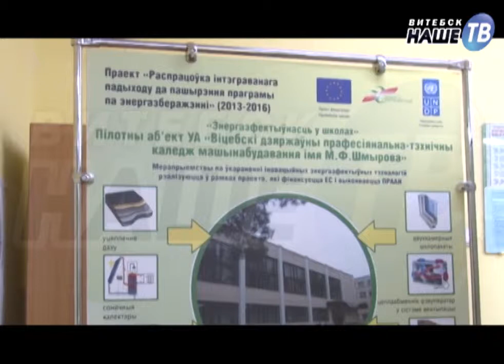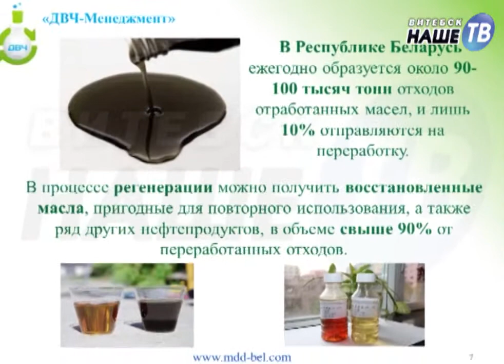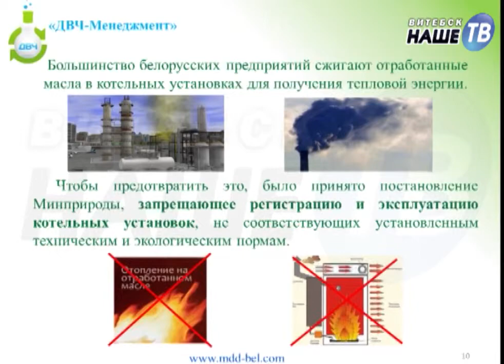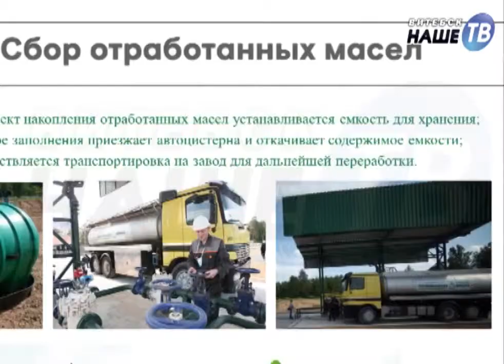Новости партнёров 10.03.2016г.